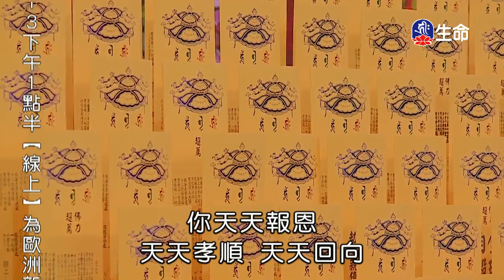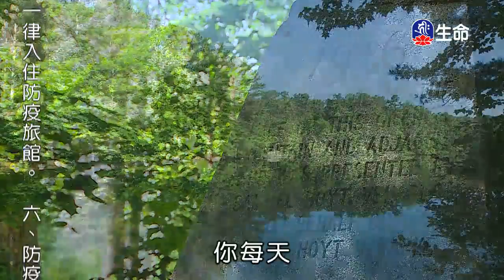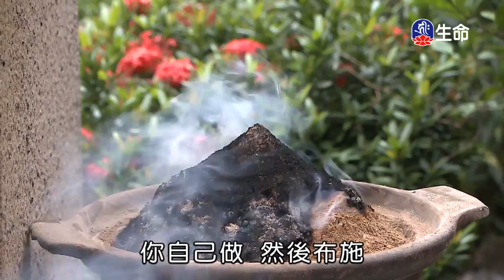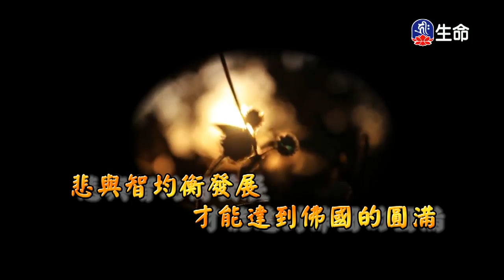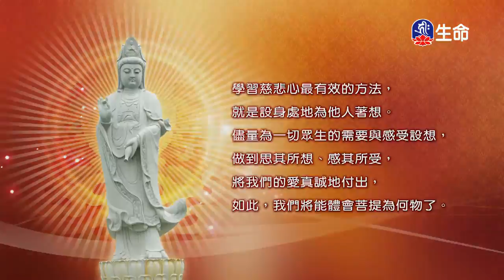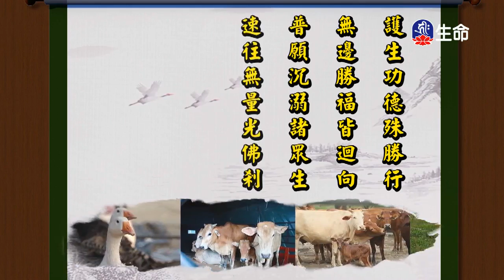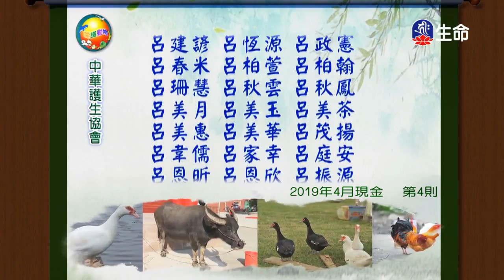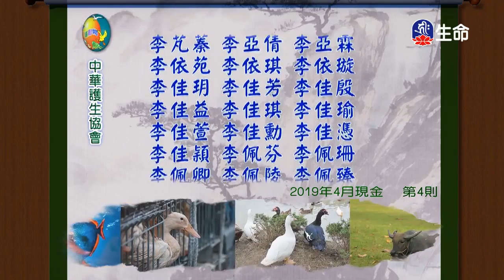慈悲施食儀軌-02-2_海濤法師般若講座_(lifetv_20200510_06：30)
海濤法師般若講座_慈悲施食儀軌-02。